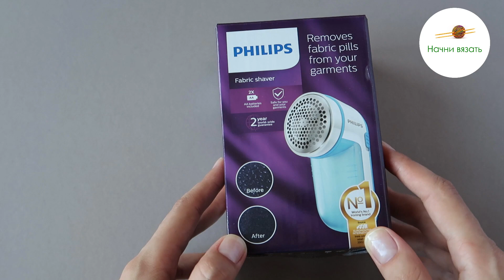МАШИНКА ДЛЯ УДАЛЕНИЯ КАТЫШКОВ ОТ PHILIPS. ОБЗОР + ОПЫТ ИСПОЛЬЗОВАНИЯ + ТЕСТ || Начни вязать!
Я была впечатлена этой машинкой! Делюсь опытом использования машинки для удаления катышков - не только с вязаных вещей, но и с ткани.
Полное название модели
Машинка для ухода за шерстью Philips GC026/00

Видео содержит аффилированные ссылки

или

-яндекс-кошелек

ПРИСОЕДИНЯЙТЕСЬ!